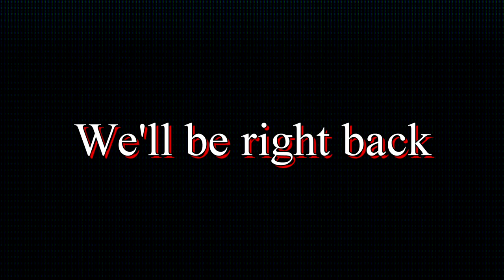Cheaters | Apex Legends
Let's be honest. Who won't get pissed when we get killed by cheaters and that satisfaction when you killed them. UMPF.